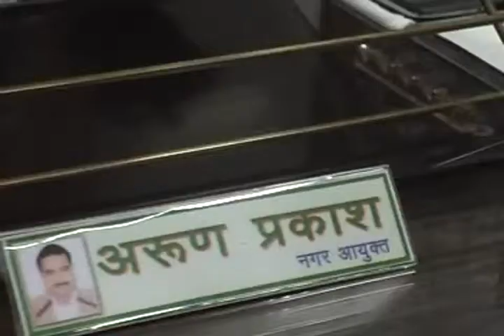Nagar Ayukta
Nagar Ayukta of Jhansi informing one and all about the works of Plastic Waste Management in process in the city.